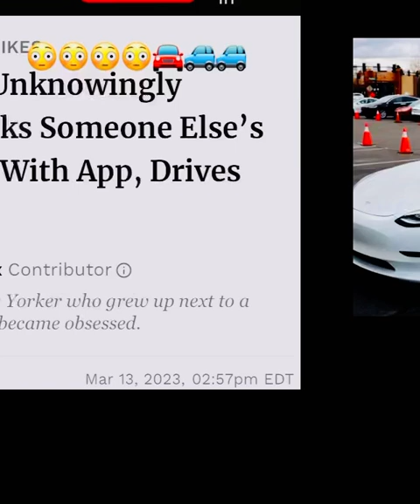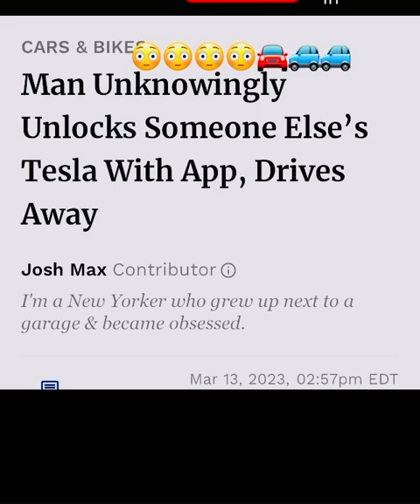VANCOUVER CANADA 🇨🇦 MAN UNLOCKS WRONG TESLA VIA APP and drives off 😳😳🚙🚙🚘tesla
CANADA Man unlocks wrong Tesla vehicle on accident and drives off. Tesla has yet to respond.😳🚘🚙

All forms of communications through this platform are NOT presented as absolute fact.